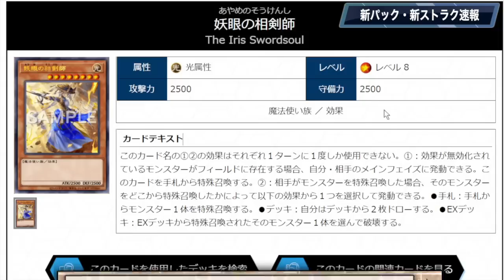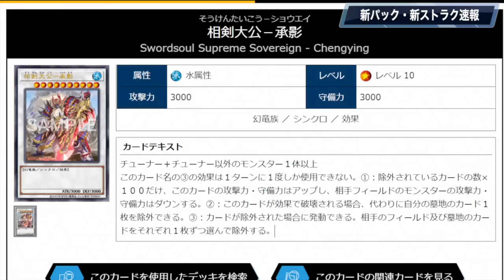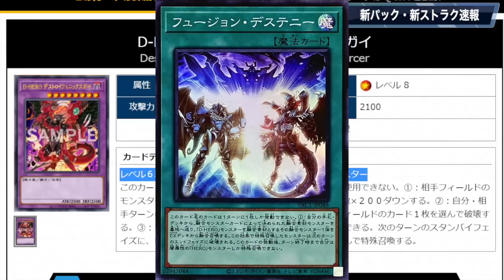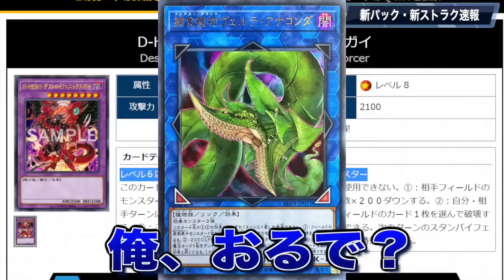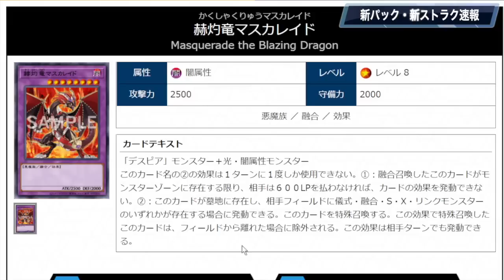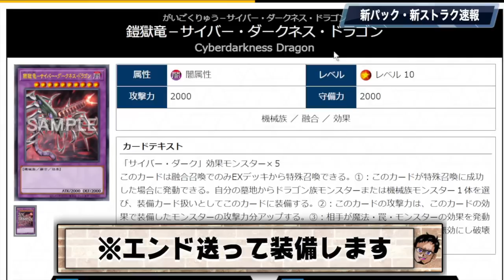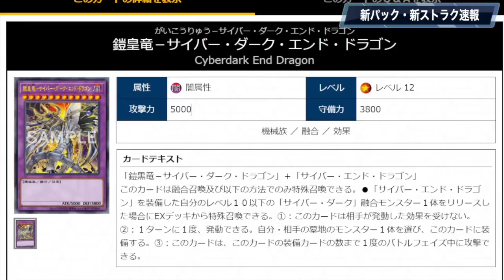【遊戯王マスターデュエル】新パックで環境が激変!! ついにデストロイフェニックスガイさんが降臨してしまう。【Yu-Gi-Oh! Master Duel】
環境をデストロイ
ついにアイツがやってくる!?
5/9に実装が予告された新弾の
カード情報をまとめて考察!!
アナコンダさん生きてるのに
大丈夫ですか？ｗ

【注意事項】
■遊戯王マスターデュエルの撮影は
基本的にRYUの幹部会メンバーとの
ルーム対戦で行っています。
■ランク戦での撮影もたまに行います
撮影ランクはゴールド5～プラチナ3付近
ですが、ご了承頂けると嬉しいです。
■デッキを調整しながら撮影してますので
対戦動画とレシピで採用カードが異なって
いる場合がございますが、ご了承ください。
■OCGは好きなキャラのデッキは組んでますが

以上の点をご了承頂き、ご視聴頂けると
とても嬉しいです。宜しくお願いします。

メンバー登録はこちら

実況に使っている機材

▼イヤホン

▼キーボード

▼webカメラ

デュエルリンクスおすすめ動画

コメントに関するお願い

✅使用楽曲
　　など